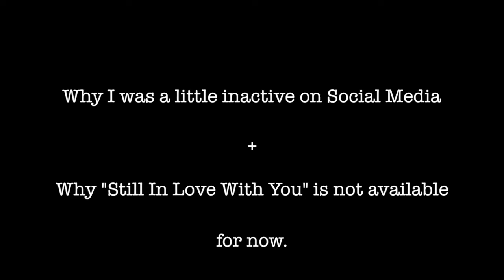Why I was a little inactive on Social Media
Sorry if I was a little inactive! I promise i'll be posting more often!

or text her manager at 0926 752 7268